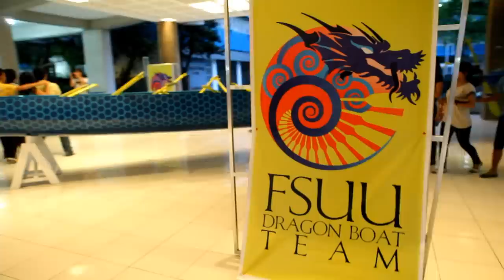FSUU 1st day of school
1st day of school in father saturnino urios university

created by:
Jose fernandez
Neil Sanoria
Kevin Kho